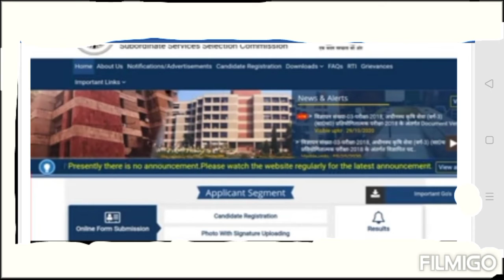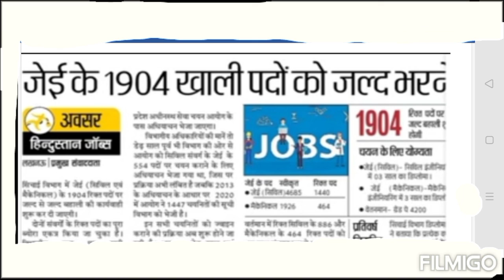UPSSSC l UP Coming vacancy 2020 l New vacancy 2020 l New vacancy latest news.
UPSSSC up coming new vacancy 2020 up coming latest news
UPSSSC up coming vacancy 2020